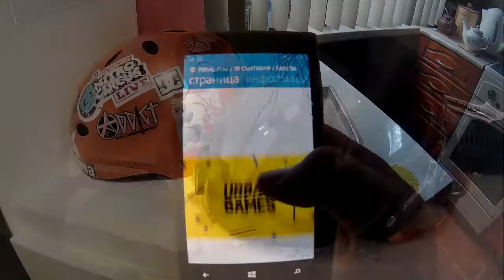Утренняя зарядка перед Final Jam (19.09.15